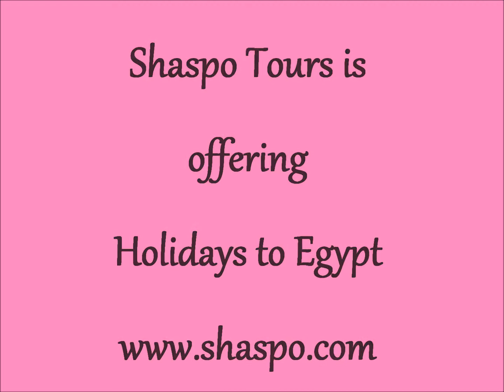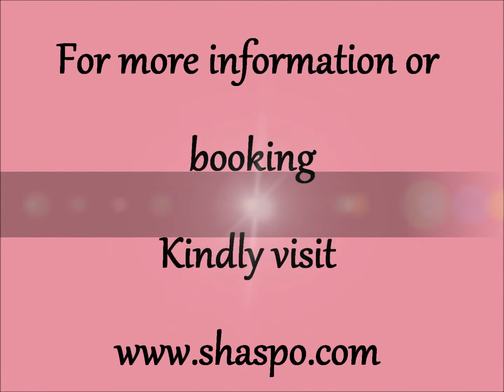Egypt Tour Packages and Holidays - Shaspo Tours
Egypt Tour Packages and Holidays / / Did you try spending your holiday in Egypt? You need to try our Egypt Holidays packages then, you will be amazed with the beauty of Egypt, and you will be inspired with the great monuments and remains that the ancient Egyptians have left.